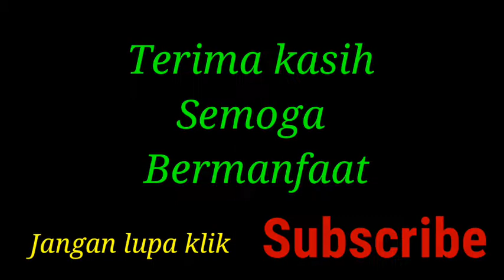Peluang usaha!!! Membuat rak dinding rak TV part #01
Peluang usaha pembuatan rak dinding atau rak TV dengan bahan Dan pembuatan yg mudah, yg sangat cocok untuk perkantoran, ruang tamu, ruang keluarga.
Dengan model desain minimalis membuat ruangan menjadi lebih elegant dengan warna Abu-Abu Muda. Dengan sinaran lampu yg membuat ruangan menjadi Nyaman.
Dengan bahan triplek 18 mm
Nantikan vidio part#02